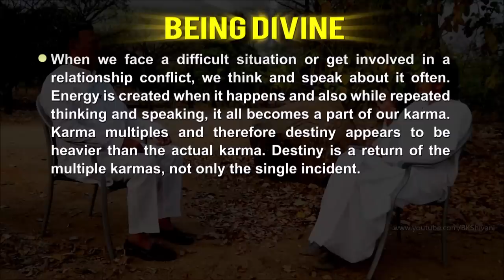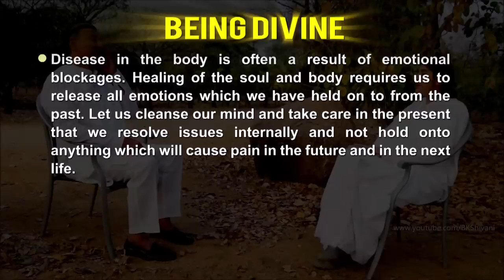Stop Karmas from Multiplying: Ep 34: Subtitles English: BK Shivani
Books:
Being Love

Happiness Unlimited (English, Hindi, Marathi)

BK Shivani emphasizes on the need to avoid thinking and talking about negative incidents. Whenever we face a challenge, we think and speak about it often. Each time a recording is created on the soul, which means each time we remember it or share it with someone, karma is created. If the incident happened once, but we recall it 10 times, then 10 recordings or karmas are created. Our destiny feels much heavier.